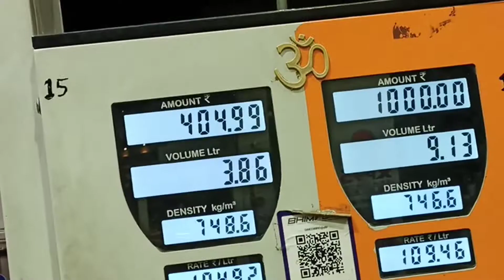40° temperature but still task done.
Surrounded by some cute little rakshas in the end 😂